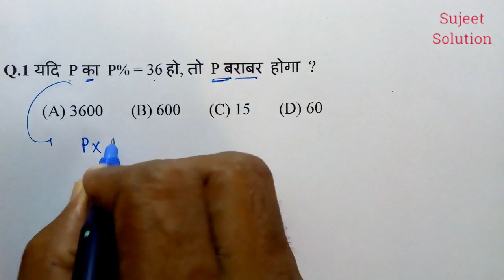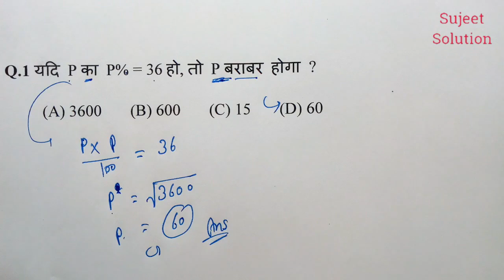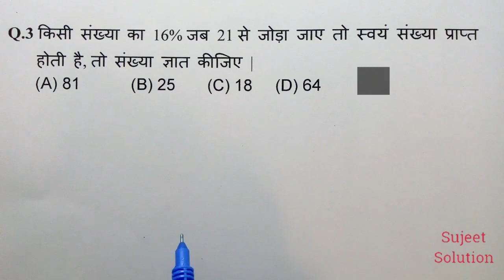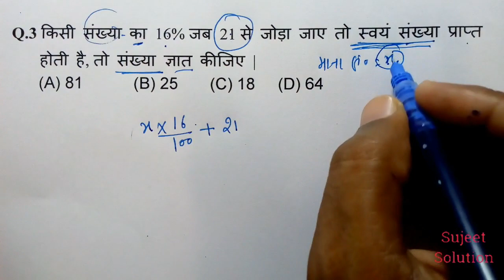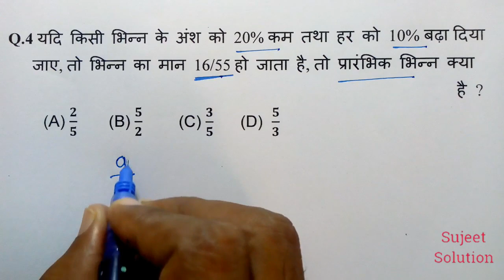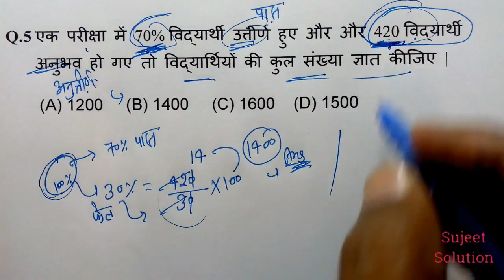अब MATHS सभी कमजोर छात्रों को भी समझ में आएगी ।